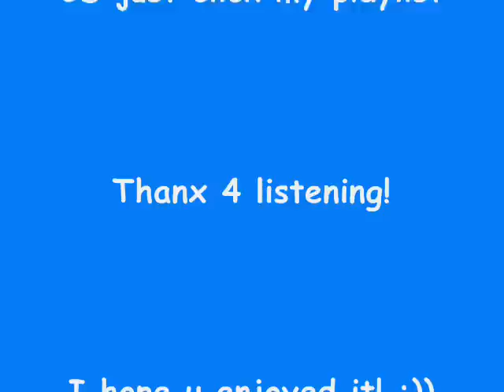Dora Dana - To fanari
A very nice song by a great voice!